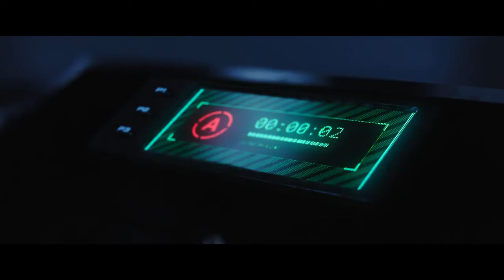"Звездный разум"-Алена Константинова, Катерина Шпица (2022)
фантастика

В главных ролях:

Егор Корешков, Алена Константинова, Катерина Шпица, Никита Волков, Александр Кузнецов, Михаил Башкатов, Сергей Кемпо

Проект Gemini создан страдающими от перенаселения землянами ради освоения космоса в поисках пригодных для жизни планет. Неожиданный сигнал из космоса, оказывающий разрушительное действие на планету Земля, вынуждает отправить к источнику сигнала экспедицию, которая сталкивается с глобальным злом.